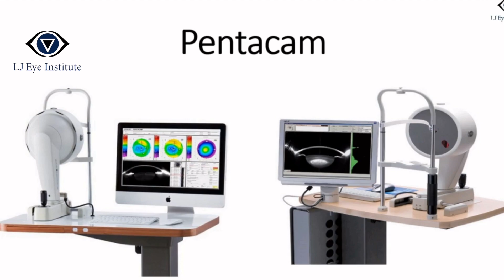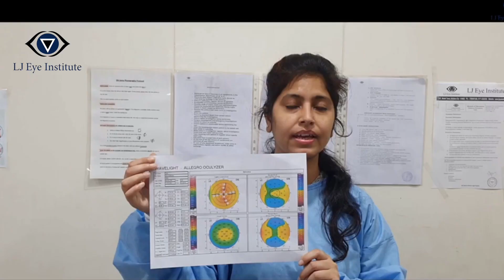What is Pentacam Test? Explained in Hindi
LJ Eye Institute is number one Eye hospital in Haryana and best known for its Cornea Treatments. We are famous for our result oriented treatments and it is possible because of our world class diagnostics. Today we are going to talk about Pentacam test which is used before LASIK Surgery or various cornea treatments.

𝐏𝐄𝐍𝐓𝐀𝐂𝐀𝐌 𝐭𝐞𝐬𝐭 𝐞𝐱𝐩𝐥𝐚𝐢𝐧𝐞𝐝 𝐢𝐧 𝐇𝐢𝐧𝐝𝐢
The Pentacam is the ultimate diagnostic tool for laser vision correction surgeons. It utilizes a sophisticated Scheipmflug camera system that scans the anterior eye (cornea, anterior chamber, iris, and lens) and takes up to 25,000 measured data points in a scan time of 2 seconds per eye.

From all this data a 3D model of the eye is constructed that can be viewed and analyzed by the doctor. The data collected allows us to view the eye from 25 different angles with a three dimensional analysis of all the structures mentioned above. Most importantly for potential laser vision correction patients it allows us to have a precise elevation map of the back surface of the cornea unparalleled by any previous technology. This information helps us to make sure the recommendations we make for laser vision correction will be as safe as possible. The 3D capability of the image allows us to see if lens implants for very near or farsighted patients might be a better option than laser surgery. We can also grade the level of cataract development in the lens of the eye and follow its progress with subsequent scans. For patients who have undergone previous laser vision correction who are now or at some time in the future will be in need of cataract surgery, we are able to more accurately calculate the lens implant replacement power with the true corneal curvature measurements (keratometry readings) that are provided by the Pentacam.

In addition some corneal conditions such as keratoconus, pellucid degeneration, or corneal ectasia can be monitored for stability or progression with the Pentacam. This allows us to help these patients with the best contact lens or other vision correction option for their particular need.

Our enthusiasm for the potential uses of the Pentacam sometimes leads us to get carried away. Put quite simply, every patient we see who is contemplating laser eye surgery or lens replacement surgery is scanned with the Pentacam. That way we are able to provide the safest and most accurate treatment choices for those who put their trust in us. In our opinion there is no instrument that is more detailed, accurate, and helpful as a diagnostic device in determining a patient's candidacy for laser vision correction as is the Pentacam.